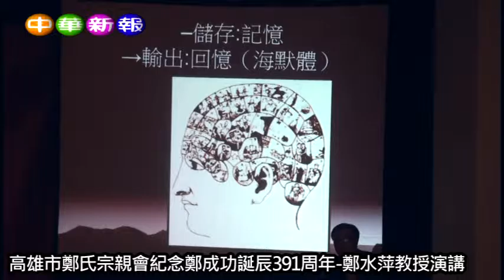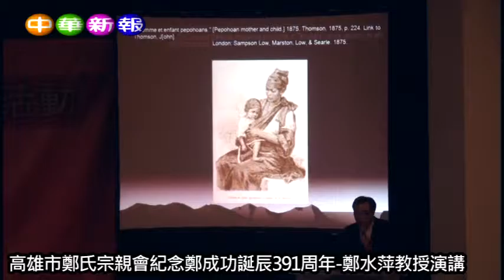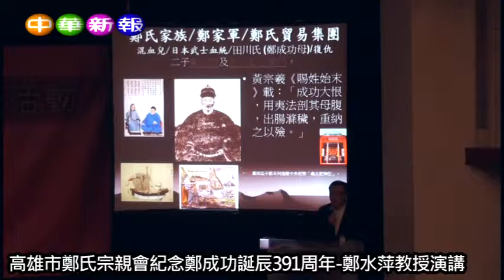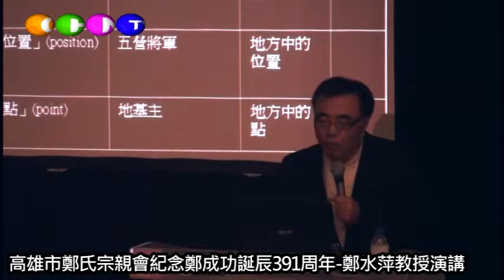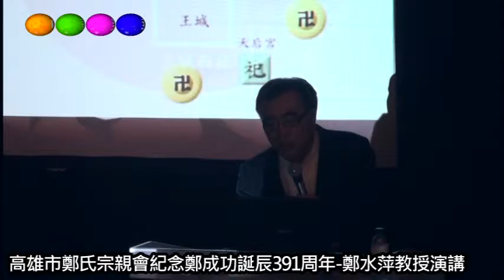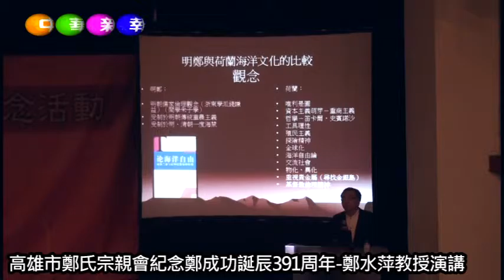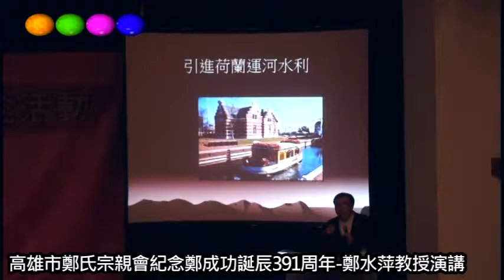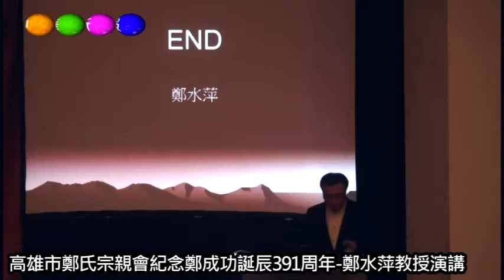高雄市鄭氏宗親會紀念鄭成功誕辰391周年 鄭水萍教授演講